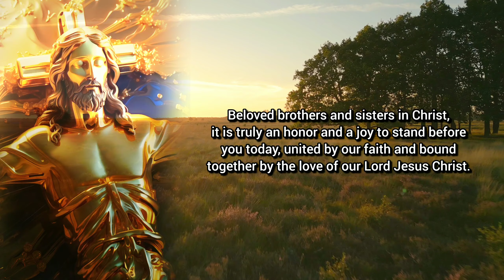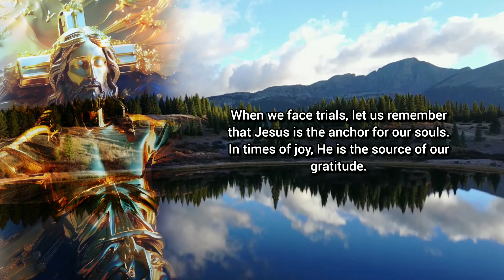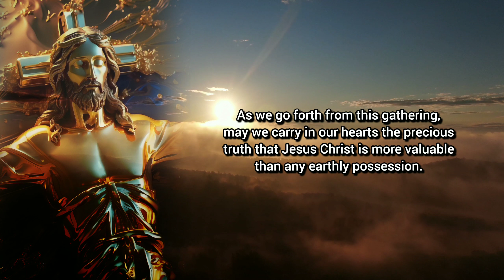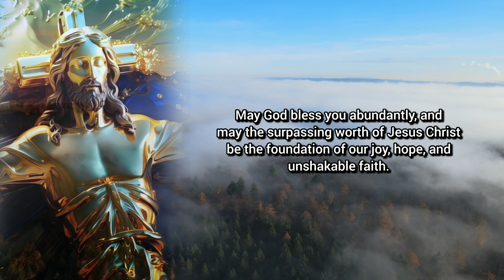Jesus Is More Precious Than Gold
Gold? It tarnishes. Riches? They fade. But Jesus Christ? His love is eternal, a wellspring of peace, forgiveness, and strength that never runs dry.

Seek Him, brothers and sisters. Hold fast to His love. For in Him, we find a wealth beyond measure, a treasure that will never lose its shine.